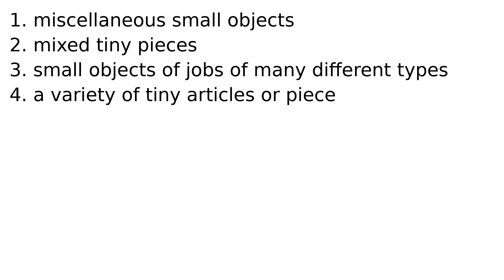bits and pieces